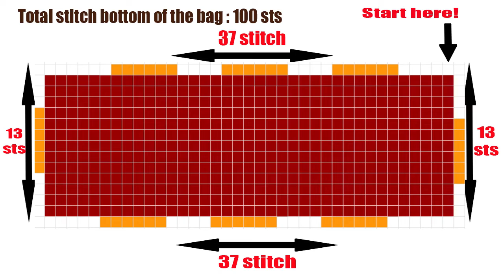Crochet Beautiful Bag - Tas Rajut Cantik Trendy Kekinian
Health is the most important thing, because of health problems, it's been quite a while since I can upload new videos. May God give us all health and blessings always.

Still with a bag model similar to my previous video, but this time we will make it with a more different motif and a bigger size. and still by combining 2 threads to produce a stronger and more veined bag. The thickness of the base of the bag even makes us not need heart foam anymore.

This bag size:
Base width: 10 x 27cm
Bag Body: 30 x 24cm

Prepare polyrose yarn code 0791 3 rolls
polyrose code 8022 2 rolls
crochet hook tulip no. 7

For furing, friends, you can make and adjust it according to your needs. In this video, I haven't coated the bag with the lining.

Kesehatan adalah hal yang paling penting, karena masalah kesehatan, cukup lama tidak bisa upload video baru. Semoga Tuhan memberi kita semua kesehatan dan berkat selalu.

Masih dengan model tas yang mirip dengan video saya sebelumnya, namun kali ini kita akan buat dengan motif yang lebih berbeda dan ukuran yang lebih besar. dan masih dengan menggabungkan 2 benang untuk menghasilkan tas yang lebih kuat dan berurat. Ketebalan pada alas tasnya bahkan membuat kita tidak memerlukan busa ati lagi.

Tas ini ukurannya:
Lebar alas: 10 x 27cm
Badan Tas: 30 x 24cm

Siapkan benang polyrose kode 0791 3 gulung
polyrose kode 8022 2 gulung

untuk furing teman-teman bisa buat dan sesuaikan dengan kebutuhan ya. di video ini tas belum saya lapisi furing.